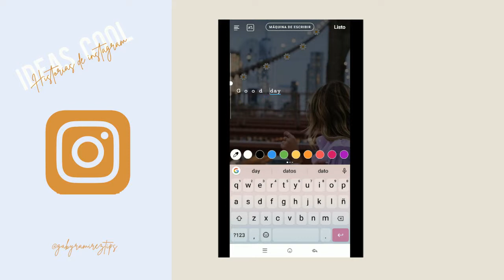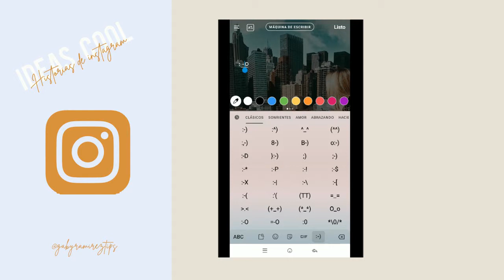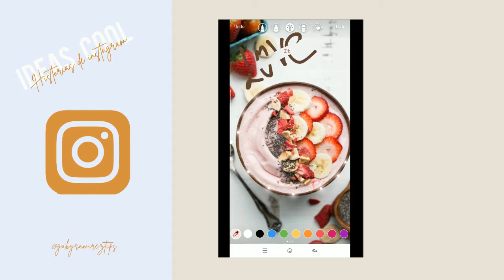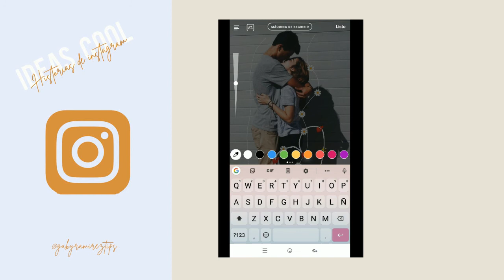CÓMO EDITO MIS INSTAGRAM STORIES | TIPS/TRUCOS para hacer INSTASTORIES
Hola chicas el video de hoy es un poco diferente porque les voy a enseñar como hacer sus iNSTA STORIES mas divertidas y esteticas espero que les guste este tipo de contenido que les hice con mucho amor.